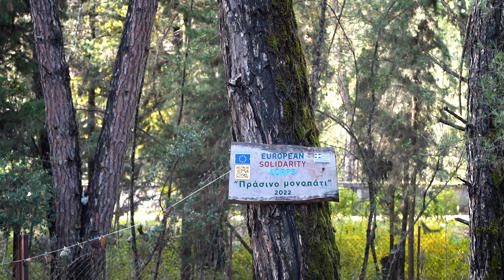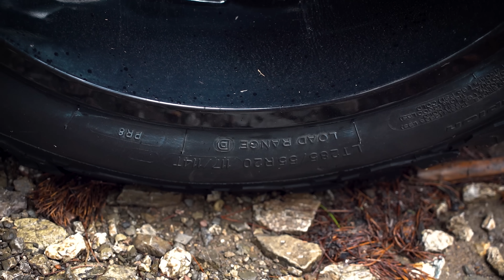Μετατροπή Toyota Hilux σε GR Sport με 6.500€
Το Toyota Hilux GR Sport αναμένεται να έρθει στην Ελλάδα το καλοκαίρι του 2024.Μέχρι να εμφανιστεί όμως στη χώρα μας, ο ιδιοκτήτης ενός Hilux του 2019 από την Κρήτη το μεταμόρφωσε σε GR Sport.

Αρχικά το μετέφερε στην Τρίπολη, στην έδρα της MotorSport Haus η οποία ειδικεύεται σε μετατροπές οχημάτων Pick-up.

Όπως θα δείτε και στο video οι αλλαγές αφορούν στην εξωτερική – κυρίως, σχεδίαση.

Το συνολικό κόστος της μετατροπής έφτασε τα 6.500 ευρώ.

Το αποτέλεσμα είναι εντυπωσιακό...